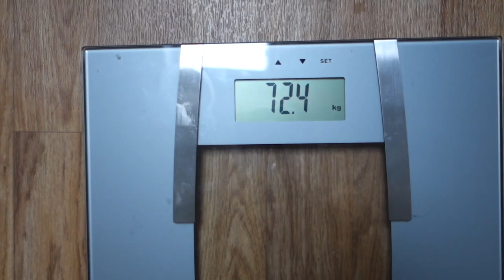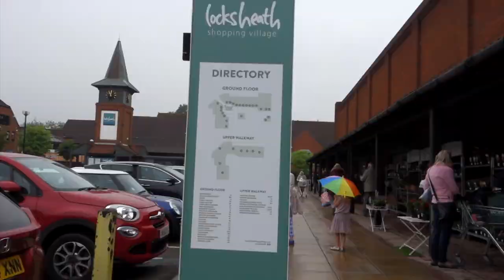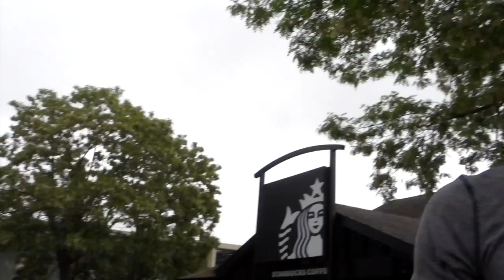My Favourite Ab Exercises To Get A Six Pack!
Yo team - Back with another video! This is a bit of a vlog then I talk about my ab training through this cut! Hope you find it useful.